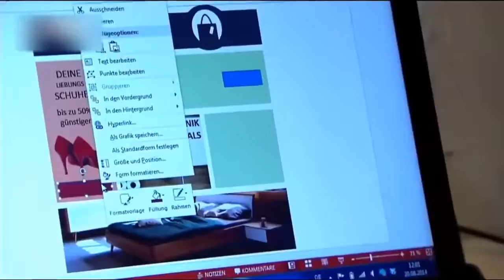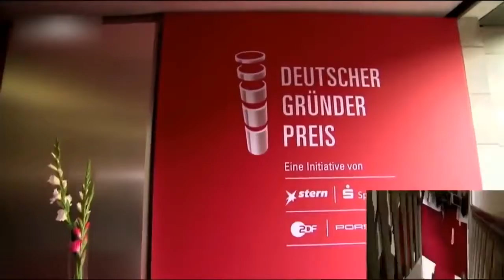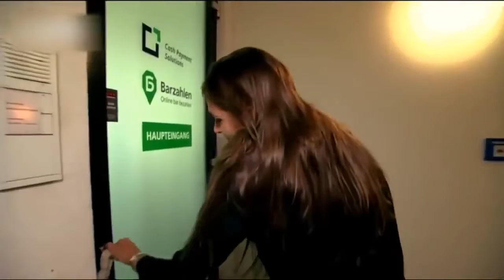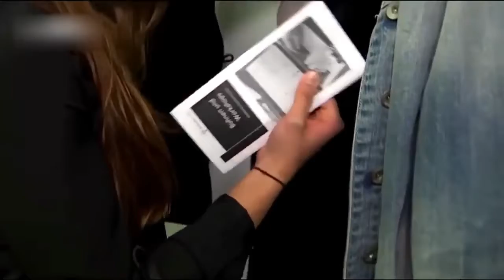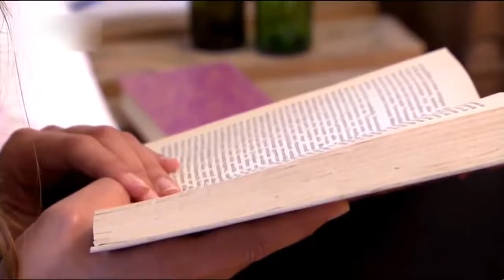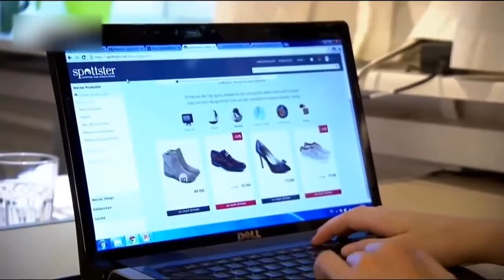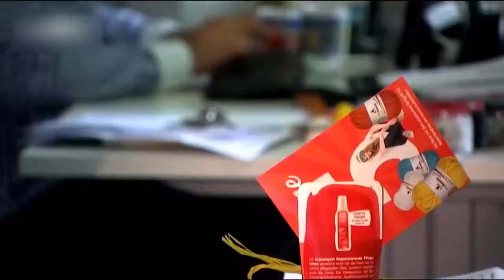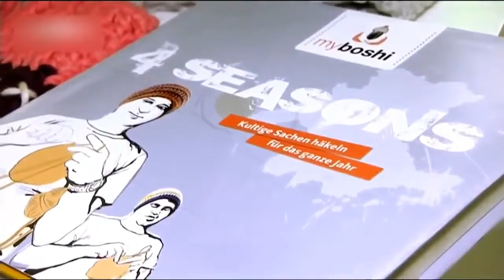The Wisdom of Documentaries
Kabbalah Documentary about the Wisdom of Kabbalah. The Bnei Baruch Kabbalah Education vesves Research Institute is an organization for studying, teaching and disseminating authentic Kabbalah with.